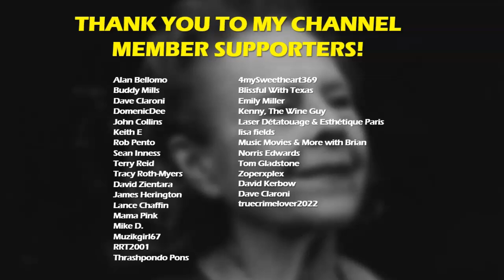Remembering Ruth Gordon - Star of "Harold and Maude" & "Rosemary's Baby"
Ruth Gordon was so much more than just a TV and movie star.  Watch this video to learn more about this talented actor!

LIVE STREAM CONTEST RULES:
2. Not every live stream will have a contest.  Some will.  Some won't.
3. Everyone can participate.  Other than being on hand to enter the drawing, nothing else is required.
4. Everyone has the same chance of winning.